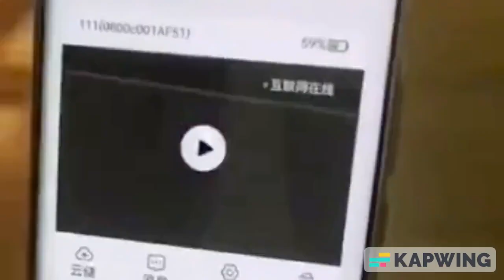Camera WI-FI,vedere nocturna si senzor de miscare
Beneficii:
-  Cu o rezolutie de 1080p si un unghi de filmare de 150 de grade.
-  Putand fi fixat pe suportul magnetic, prezinta stabilitate.
- Prin atasarea unui card de memorie (neinclus in pachet) puteti face inregistrari ce pot fi utile si pot clarifica eventualele confuzii.
- Datorita microfonului incorporat, a tehnologiei wireless si a viziunii nocturne, acest mic gadget isi gaseste o mare utilitate, chiar si in camera copiilor, permitandu-va sa ii supravegheati pe cei mici, direct pe telefon sau pe calculator prin intermediul aplicatiei HDMiniCam, prin conectare directa la camera (P2P), sau prin conectare la internet.
- De asemenea, puteti folosi camera si pentru supravegherea locuintei/biroului etc.
- In cazul unei pene de curent nu trebuie sa va faceti griji, camera este dotata cu acumulatori, ce ii permit pana la o ora de inregistrare, fara sa fie conectata la sursa de curent, astfel ca a doua zi sa puteti verifica daca totul a fost in ordine, sau chiar si live.
- Doar conectati camera la o sursa de curent si cu ajutorul unui card de memorie poate inregistra in bucla (atunci cand se termina spatiul pe card nu se opreste din inregistrat, ci suprapune inregistrarea, incepand cu cel mai vechi filmulet)

Acum si tu poti avea propria Camera WI-FI plasand comanda online pe iar pentru comenzi telefonice puteti suna oricand la: 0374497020